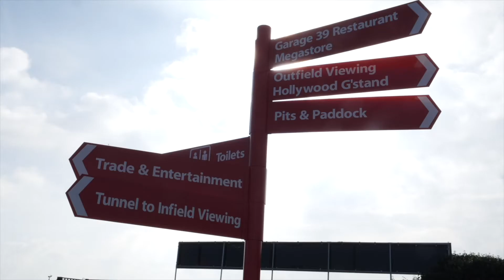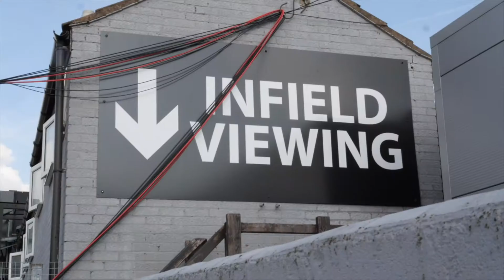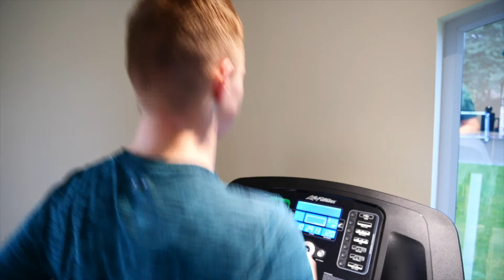DONINGTON PARK CIRCUIT 🎥🎥🎥🎥🎥🎥